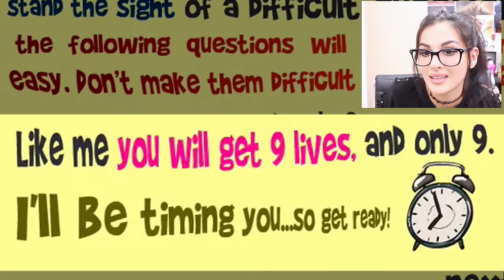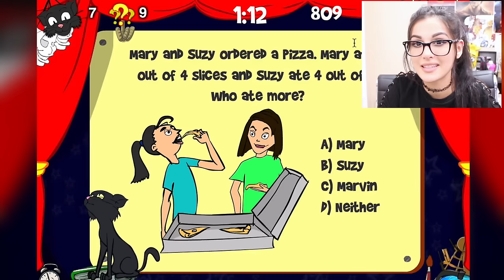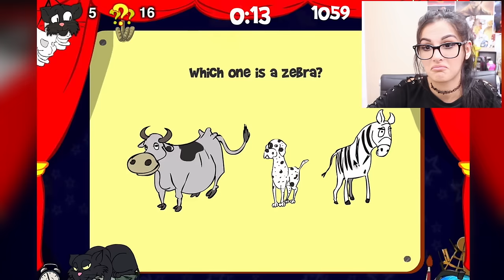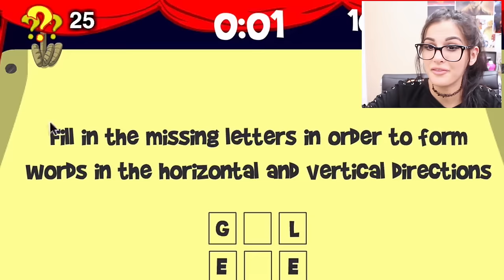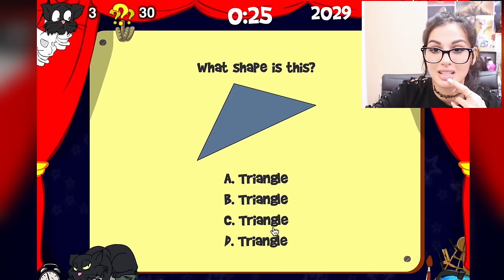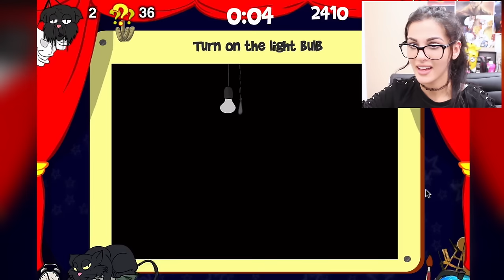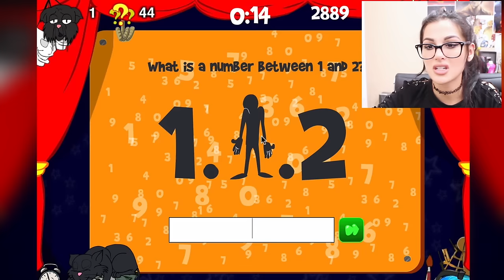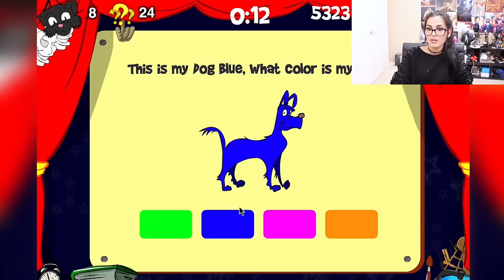I FAILED THE EASIEST TEST